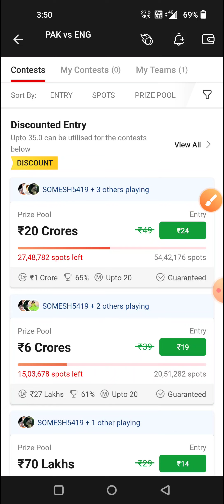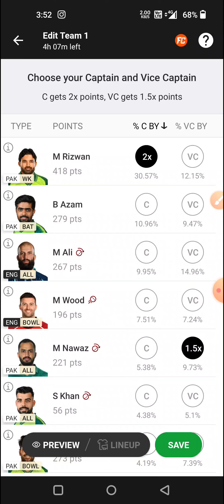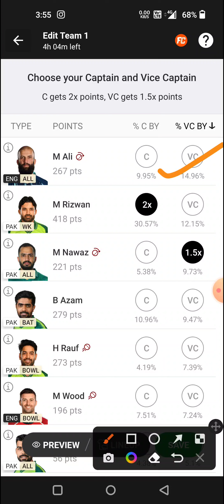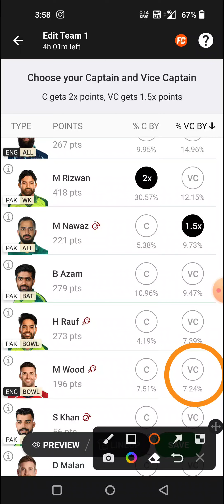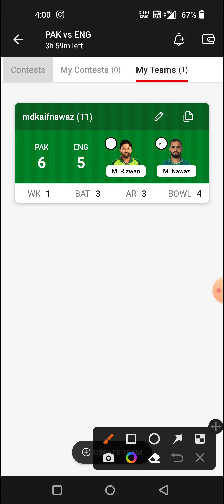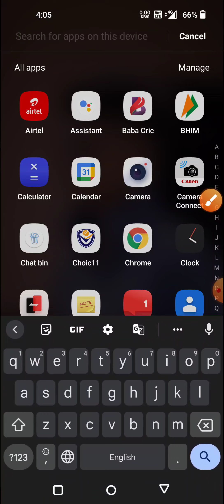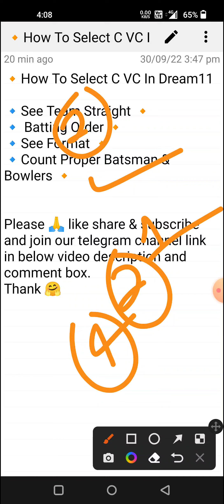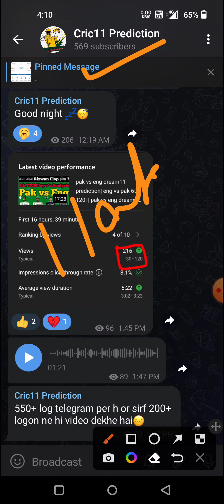how to select c vc in dream11| how to choose c vc in dream11|dream11 c vc tips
dream11 c vc kiase choose kare
dream11 c vc problem
dream11 c vc tips and tricks
c vc option dream 11
best c vc in dream11
dream11 c vc idea
ind vs nz dream11 grand league
pak vs nz dream1 1 grand league team
how to win a grand leaque in dream11